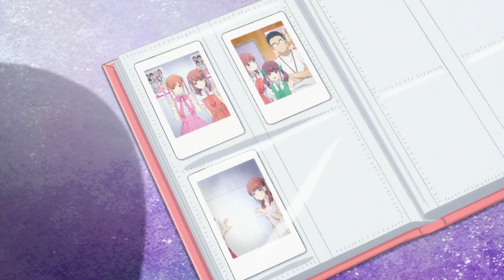【MAD/AMV】推しが武道館いってくれたら死ぬ | えりぴよ 市井舞菜「世界は恋に落ちている -acoustic version- - かぴ」(日本語CC字幕歌詞)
◤─Video Information ◥
※Title：【MAD/AMV】推しが武道館いってくれたら死ぬ | えりぴよ 市井舞菜「世界は恋に落ちている -acoustic version- - かぴ」

※アニメ／動漫／Anime／애니메이션：推しが武道館いってくれたら死ぬ (Oshi ga Budōkan Ittekuretara Shinu)／
神推偶像登上武道館我就死而無憾／
If My Favorite Pop Idol Made It to the Budokan, I Would Die／
최애가 부도칸에 가 준다면 난 죽어도 좋아

※音楽／音樂／Music／음악：世界は恋に落ちている -acoustic version-／我的世界已墜入愛河 -acoustic version-／The Whole World is Falling in Love -acoustic version-／세계는 사랑에 빠져있어 -acoustic version-
【アオハライド (Aoharaido) オープニングテーマ／閃爍的青春 片頭曲 ／Ao Haru Ride Opening Theme／아오하라이드 OP】

↑作詞：HoneyWorks
↑作曲：HoneyWorks
↑編曲：HoneyWorks
↑原唱：CHiCO

※アーティスト／歌手／Singer／가수：かぴ

※人物／Character／캐릭터：えりぴよ丶市井 舞菜／繪里飄丶市井舞菜／Eripiyo 丶Maina Ichii／에리피요丶이치이 마이나

(日語(Romaji)／中文／English／한국어)

◤─歌詞 ◥
世界は恋に落ちている 光の矢胸を射す
君をわかりたいんだよ
「ねえ、教えて」

すれ違う言葉にちょっとだけの後悔涙こぼれて
忙しい感情 鼓動にリンクする
チューニング確かめたいんだ

目的ばっかにとらわれて
大事なものが霞んで逃げて
今日もリスタート

全部わかりたいんだよ
「ねえ、聞かせて」
たった1ミリが遠くて
駆け抜けた青春(ひび)に
忘れない忘れられない輝く1ページ

お似合いの二人になんだか複雑な気持ちがいるよ
初めての感情 鼓動にリンクする
体温計壊れちゃったかな？

自分のこと分からないまま
あの子にアドバイスまでしちゃって
胸が痛いや…

気付いたこの想いは
「もう、遅いの」
あの子の方がかわいいの知ってるよだけど
「うまくいかないで」なんてね…逃げ出したくせに。

バカ…
君の事全部わかりたいって思っちゃう
これが恋だって初めて気ずいたの
絶対振り向いてほしい
遅かったけど諦めたくない
だって・・・好きだから

春に咲いた花が恋をした
花は必死に上を向いて笑った
青い夏の蕾も恋をした
咲かない花と火薬の匂い

ホントの気持ち言葉にして
大事なこと話せたら

鈍感な君だから口に出して言わなきゃ
今君に伝えるよ
「ねえ、好きです」

「ねえ、聞かせて」
手繰り寄せてもう0センチ

◤─NOTES ◥
MAD/AMV
Nightcore  110%

18/10/2020 新増日文CC字幕 (歌詞)
18/10/2020 新増中文CC字幕 (歌詞)

◤─My page ◥

◆A.T. Takemura Channel

◆A.T. Takemura Gaming Channel

◆A.T. Takemura Blogger

◆A.T. Takemura Facebook

◆A.T. Takemura Instagram